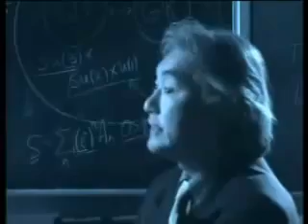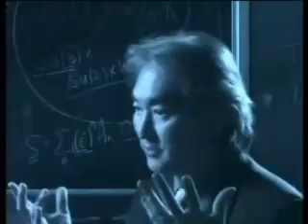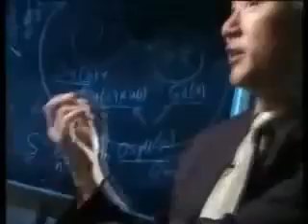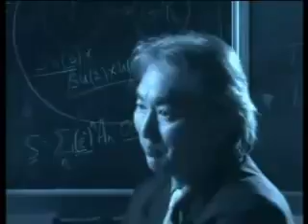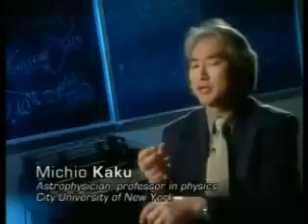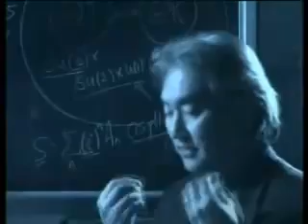Existence of Aliens - Michio Kaku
Dr. Michio Kaku speaks on existence of aliens